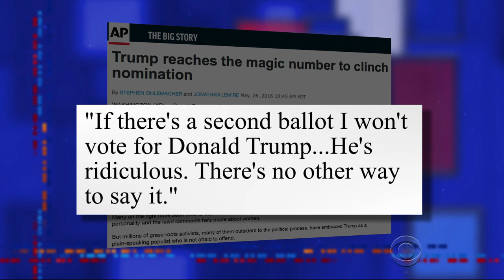Here's What Put Donald Trump Over The Top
Hearing the news that Donald Trump has clinched the Republican nomination puts Stephen in the fetal position.